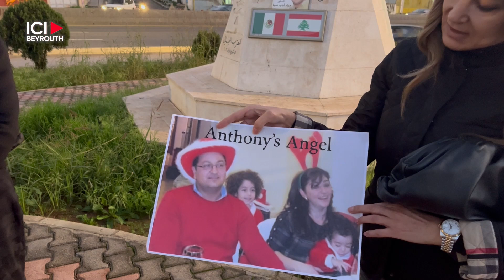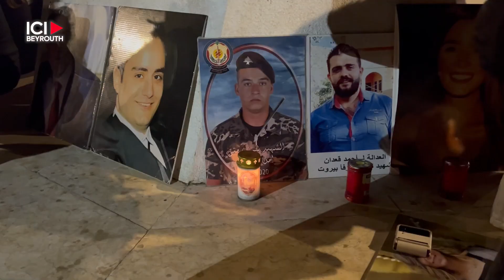4 août: premier rassemblement des familles des victimes de l'année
Plus de 40 mois après, les familles des victimes de l'explosion de Beyrouth continuent de demander justice pour les êtres chers qu'elles ont perdus.

Par Renée Davis